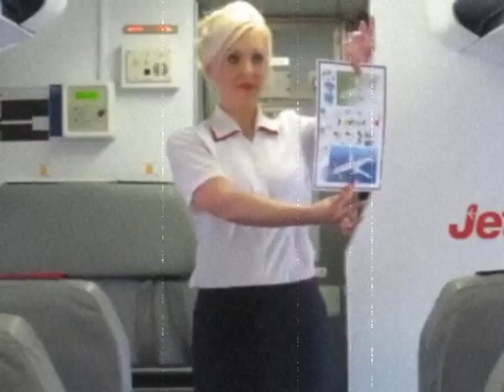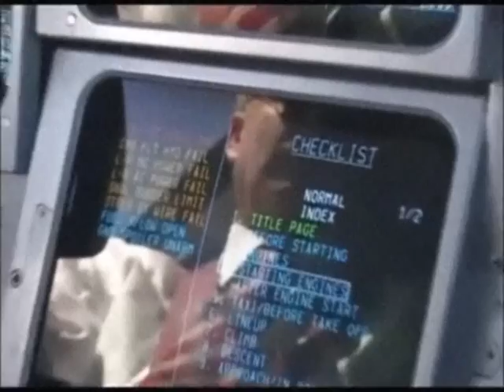The Ghengoids - Head Over Heels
The Ghengoids are from Melbourne Australia